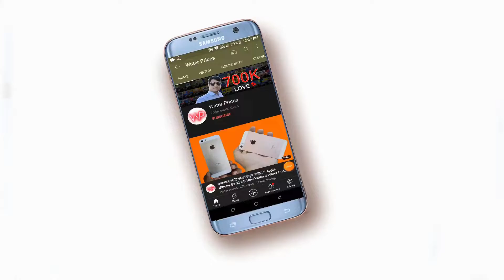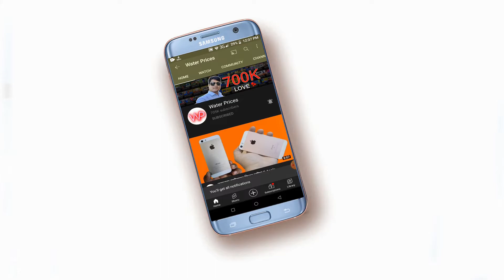পানির দামে VIVO Y85 Mobile Unboxing Review in Water Prices 2022